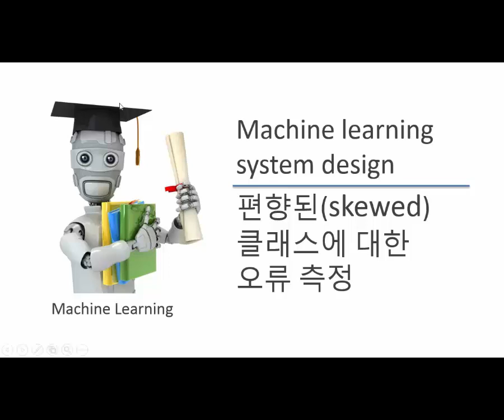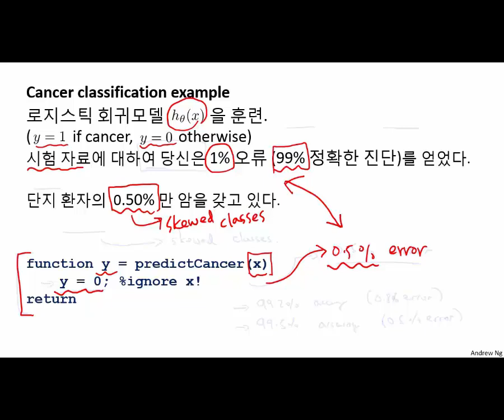Machine Learning 52 System Design 03